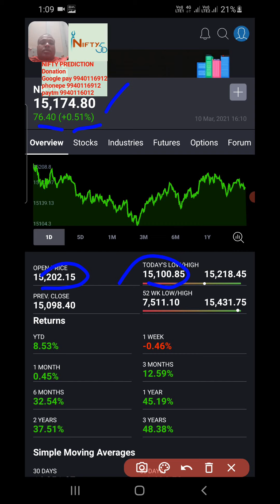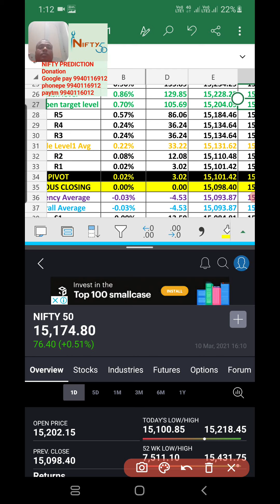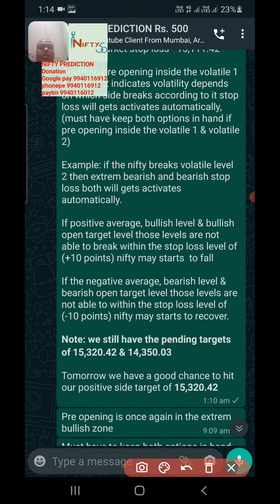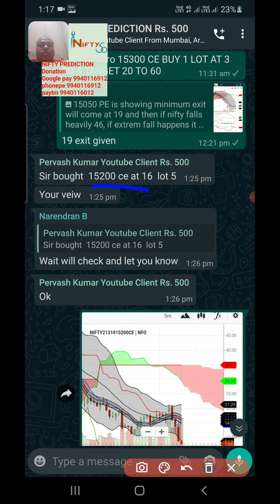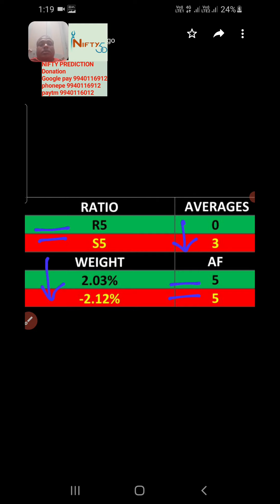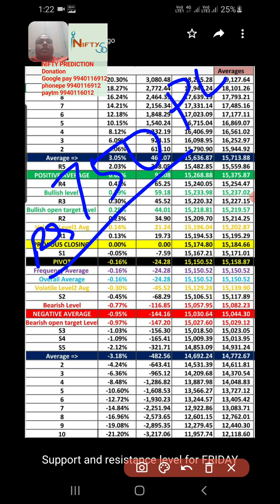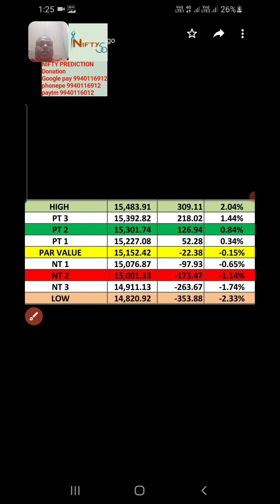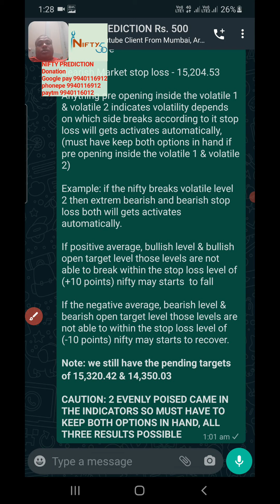NIFTY PREDICTION FOR FRIDAY 12/03/2021